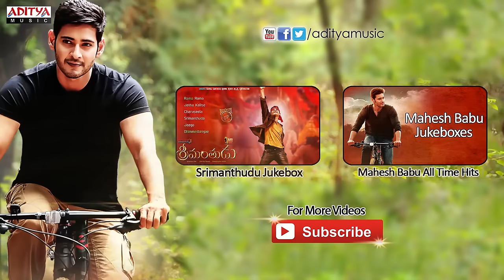Mayadari Maisamma Full Song ll College Songs ll Sivaji, Manya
Watch & Enjoy : Mayadari Maisamma Full Song from College Movie,Starring Sivaji, Manya

Song Name : Mayadari Maisamma
Movie Name : College
Banner : Taranga Films
Produced : Taranga Subramanyam
Director : Ravi Chavali
Starring :  Sivaji, Manya
Lyrics : Gundeti Ramesh
Singer : Srikanth